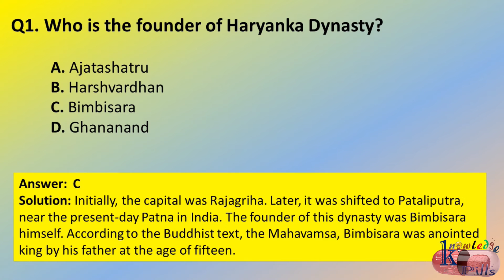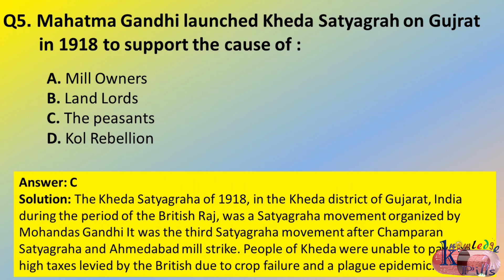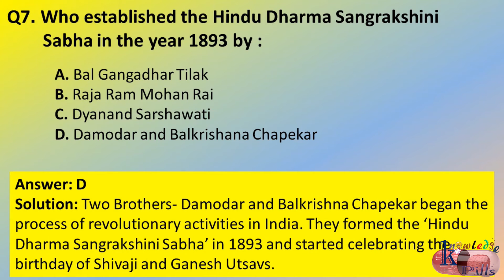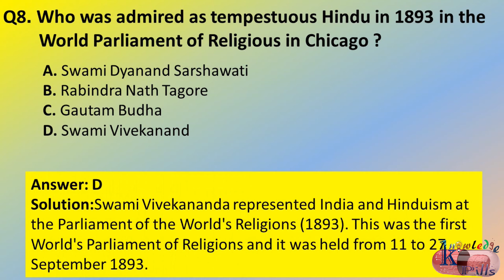General Knowledge related to Indian History | Quiz No.- 13 | KNOWLEDGE PILLS | English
General Knowledge related to Indian History.

Source: Examveda.in